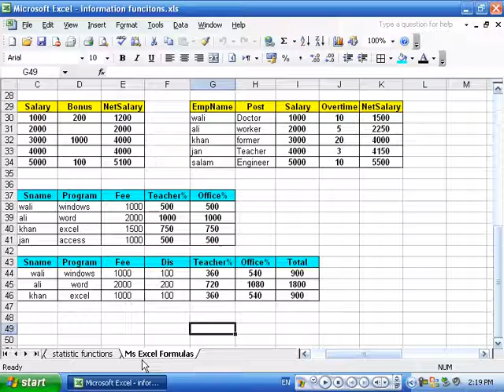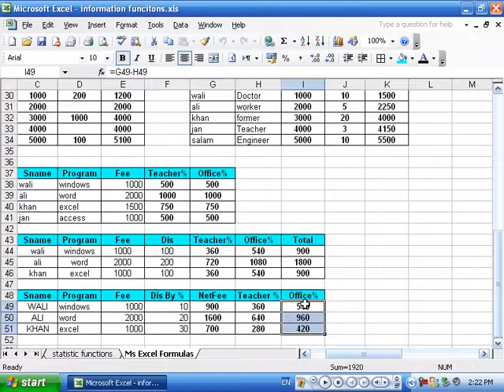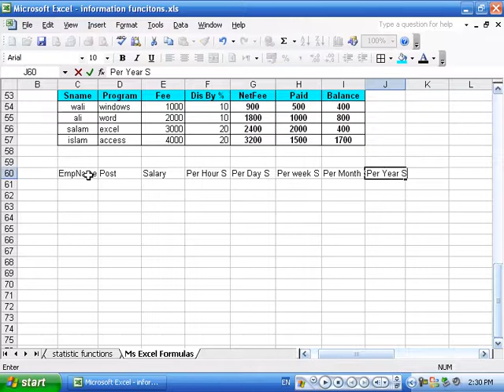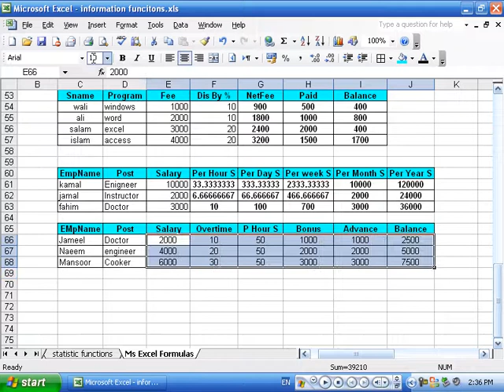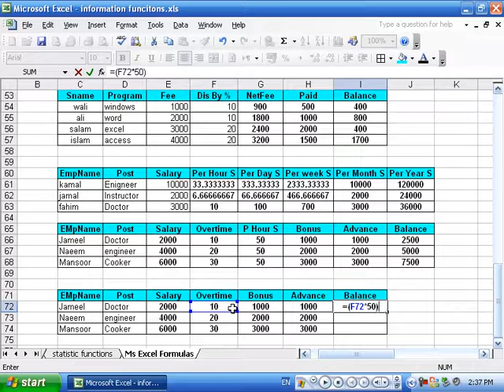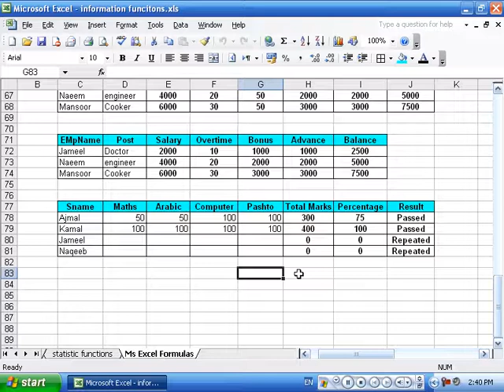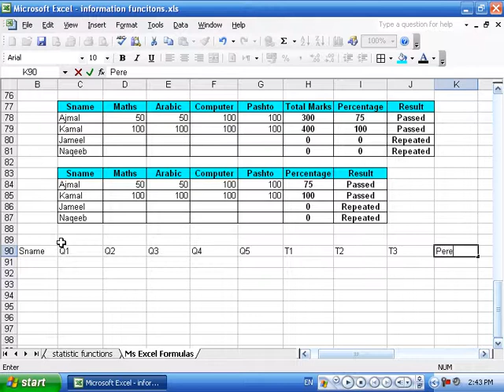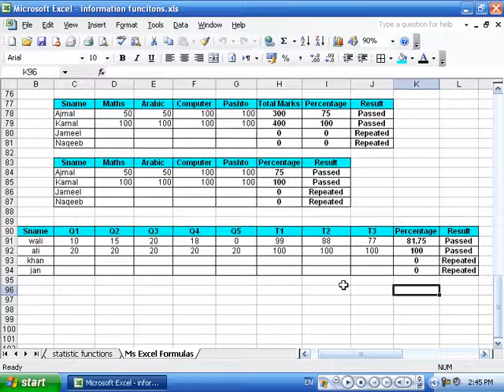31 Day Ms Excel Formulas